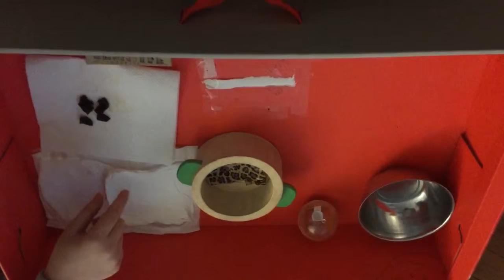Rocky the Lady Bug